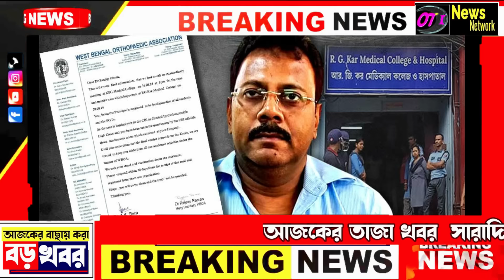19 September 2024 Breaking News! জোর ধাক্কা মমতার পদত্যাগ ! ৫ জেলায় চরম সতর্কতা | Weather Update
19 September 2024 Breaking News! জোর ধাক্কা মমতার পদত্যাগ ! ৫ জেলায় চরম সতর্কতা | Weather Update

Today 19 September  মমতার পদত্যাগ ! ক্ষেপে গেলো প্রধান বিচারপতি supreme court Live Update
19 september 2024 Akashvani Live news
আকাশবাণী কলকাতা স্থানীয় সংবাদ
আকাশবাণী বাংলা সংবাদ
কলকাতা স্থানীয় সংবাদ
18 september 2024,Akashvani Live news
abp news
kolkata news
আজকের খবর
আকাশবাণী খবর